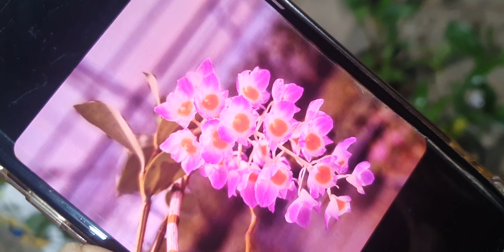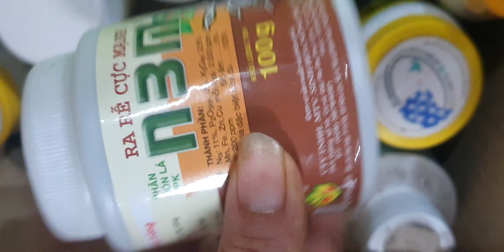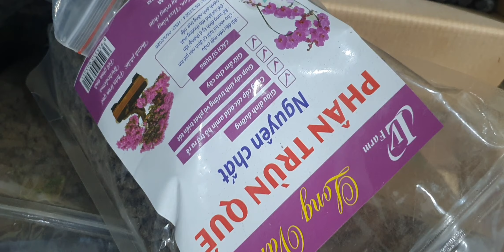TỐI 7/4.KIỀU TÍM YÊN TỬ, ĐR TRẮNG RUBI,GÀ ĐỘT BIẾN TRẮNG,HÀI, VŨ NỮ,QUÂN TỬ(0849490188/0396164604